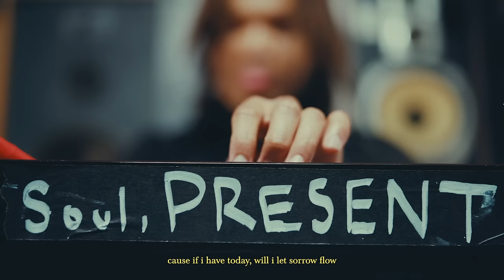Q - SOW (Official Audio)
Official visualizer for “SOW” by Q.

Lyrics

To break these walls the mind just needs to flow now
To be seeded down in love it takes some time
See rainy days and shiny ones they work now
Because both do have its purpose for it to be yea

Sow Loving
Sow Loving
Cause if I have today, will I let sorrow flow
What will I do right now for me to show you something more
Ill show you some loving yeaaaaa

To get out your box the mind just needs to grow now
You receded down to nothing its alright
And you look at the hour underestimating power
It shows you something more than you can never see with eyes
Cause they both do have its purpose for it to bee haaaa

Sow Loving
Sow Loving

Gotta move on, and sow your love
Time could change now
Just sow your love
The Spirit upon meee